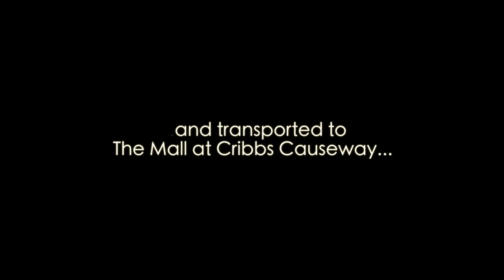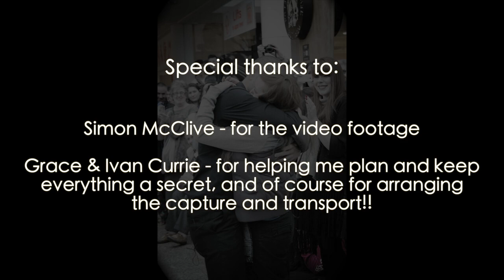Surprise Marriage Proposal at The Mall, Cribbs Causeway Bristol!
I recently arranged an elaborate public Marriage Proposal - involving a choir and a busy shopping centre in Bristol! On the 16th November 2014, I put my plans into action...

Thanks to everyone that made this possible...

- The Bristol Royal Mail Choir
- Choirmaster David Ogden
- All the friends and family that came along to watch!
- Fae's sister Grace who helped me keep it a secret and kept me calm when I was stressing out!
- Fae's dad Ivan for letting me marry his daughter... and then helping with the capture and transport of Fae!
- Fae's mum Julie for not letting the cat out of the bag!
- Simon & Rachel McClive for filming the proposal
- Vic Prince for all the incredible photographs of the day
- Everyone at The Mall shopping centre at Cribbs Causeway for being so helpful and accommodating
- The BBC Points West team who came and filmed the event and interviewed us for the local news!

An absolutely incredible day and one I'll never forget!